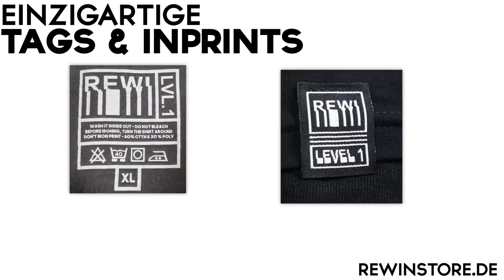5 KISTEN in einem HAUS! Fortnite (mein erstes Mal hihi)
5 KISTEN in einem HAUS! Fortnite (mein erstes Mal hihi)